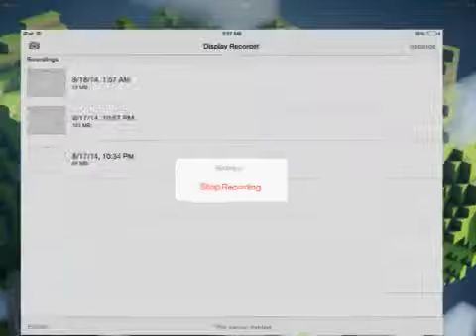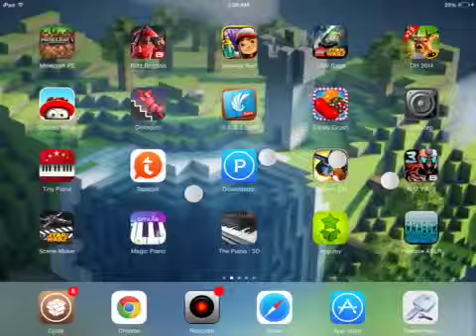Blitz brigade gameplay #3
If u like sub plz